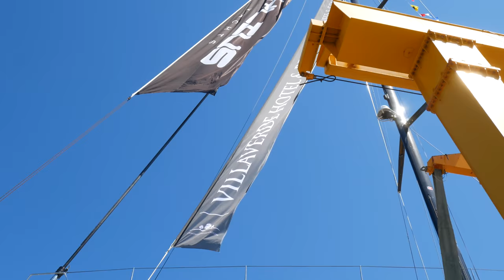Varo mylius E Vai